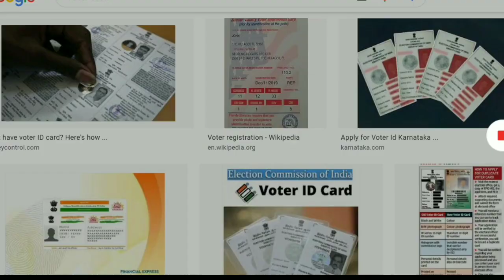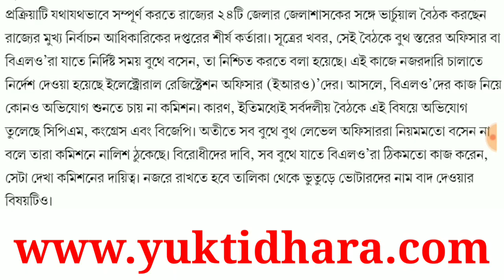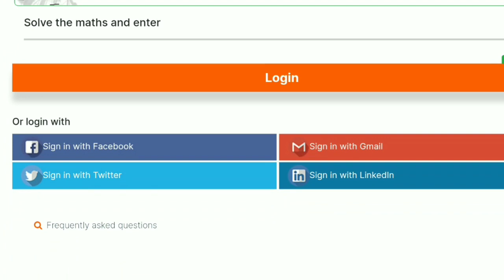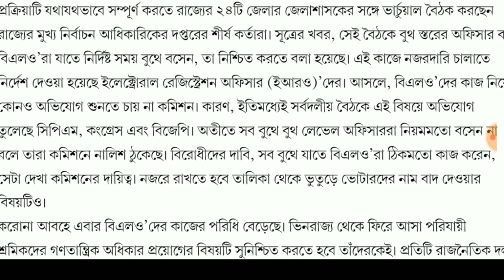ভোটার কার্ড নিয়ে বড়ো খবর, Voter portal 2020 latest updates , voter portal online voter card update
noticewithgovtjob voterportalnews ভোটার কার্ড নিয়ে নতুন খবর প্রকাশিত হয়েছে জেনেনিন বিস্তারিত ।

অঙ্গনওয়াড়ি পরীক্ষার খুব ভালো বই এটি
চাকরির পরীক্ষার সেরা বই 👇